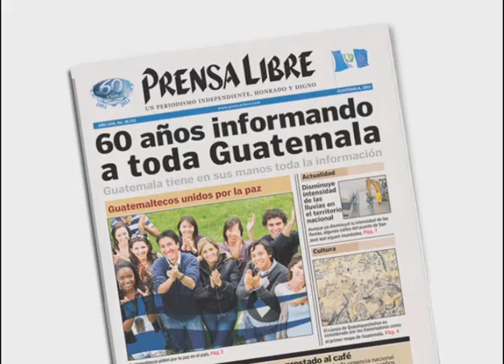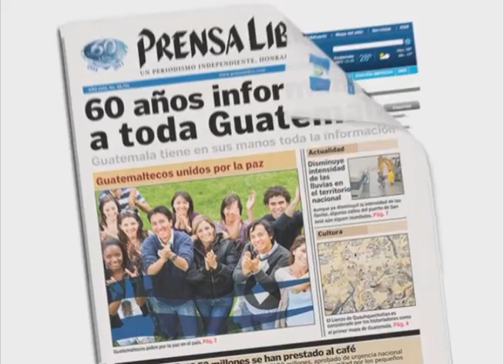Puente Gogo se cae por lluvias en Izabal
Izabal- El puente Gogo que comunica a Guatemala y Honduras colapsa consecuencia de las lluvias que azotaron al país
Reporte:  Edwin Perdomo